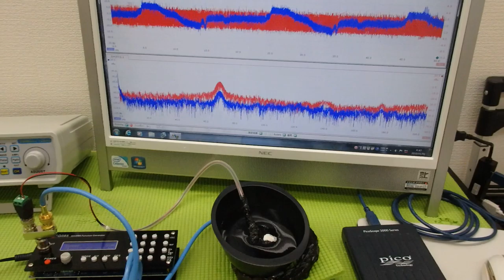超音波プローブの発振制御による振動評価技術 ultrasonic-labo